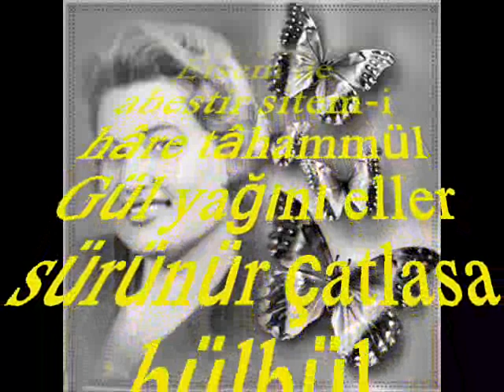Mualla MUKADDER ATAKAN-Senden Bilirim Yok Bana Bir Fâide Ey Gül (HÜSEYNİ)R.G.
SOLİST:
*MUALLA MUKADDER*
VİDEOYU YAPAN
*RECEP GAYRETLİ*
GÜFTE: NEVRES-İ CEDİD (OSMAN NEVRES)
BESTE: TANBÛRÎ ALİ EFENDİ
USUL: YÜRÜK SEMÂÎ
MAKAM: HÜSEYNİ
Senden bilirim yok bana bir fâide ey gül
Gül yağını eller sürünür çatlasa bülbül
Etsem de abestir sitem-i hâre tâhammül
Fâide : Fayda
Abes : Yersiz, Gereksiz, Saçma
Sitem : Haksızlık, Zulüm; Nazikâne çıkışma; Eziyet, Cefa
Hâr : Diken
Tâhammül etmek : Dayanmak, katlanmak, Sabır göstermek.